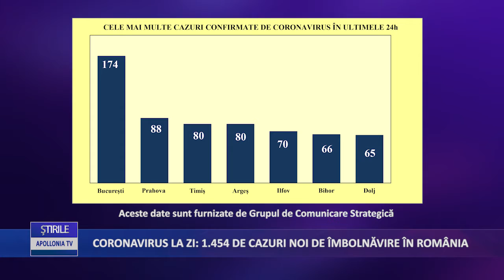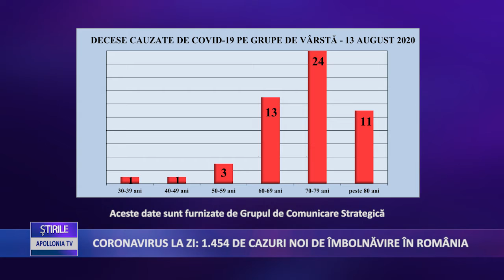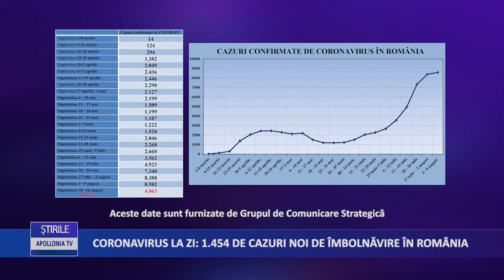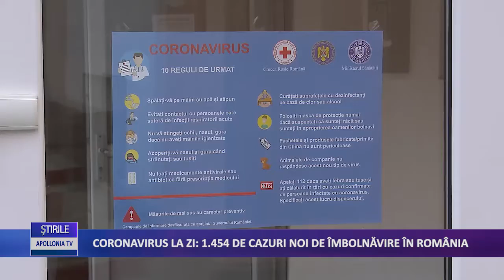Coronavirus 13 august - 1 454 de cazuri noi de imbolnavire in Romania